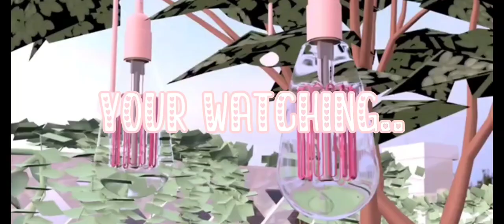Why I HATE @bellathewolf. ( Rant )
Hi , thse are the things I hate about bellathewolf. She's racist, and more.